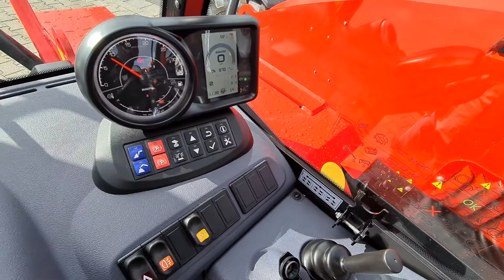Manitou Teleskop Stapler MT 730 Smart, Hubhöhe 7mtr. 3to.